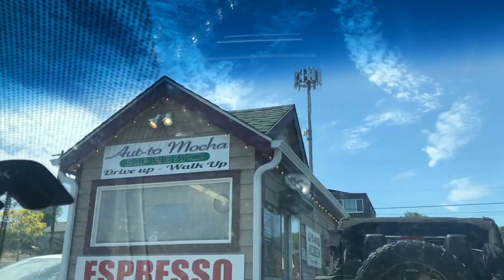room makeover | mother's day vlog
Saturday May 9th & Sunday May 10th of 2020
my sister moved out from her apartment and moved in with me!!
we went shopping and bought my mom some things for mothers day :)
hoped you liked this two day combined video!

a b o u t    m e  ✨
age: 18
camera I use: my iPhone 8 plus